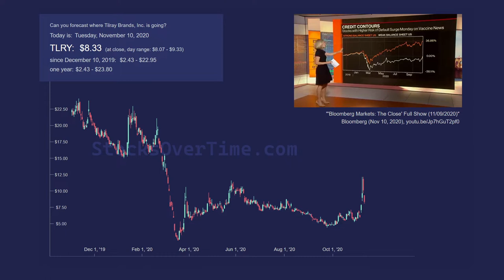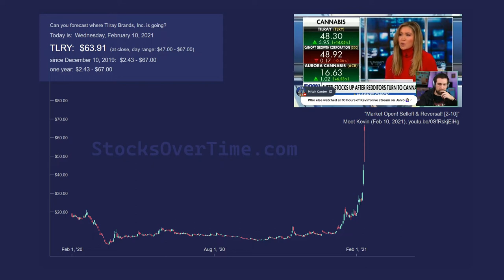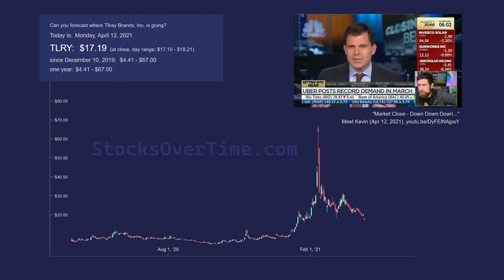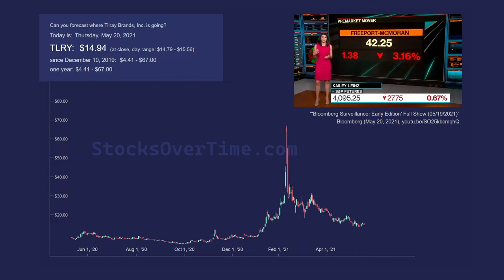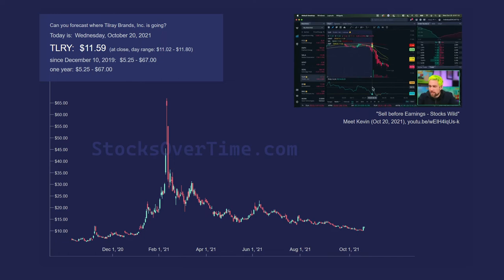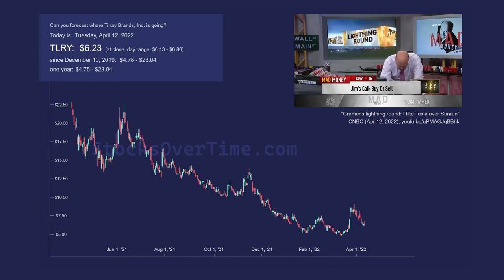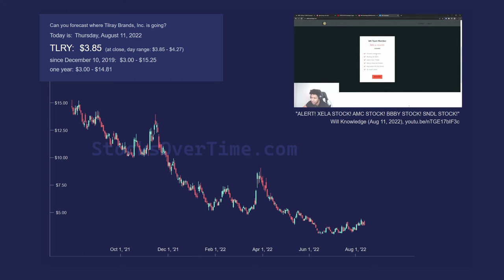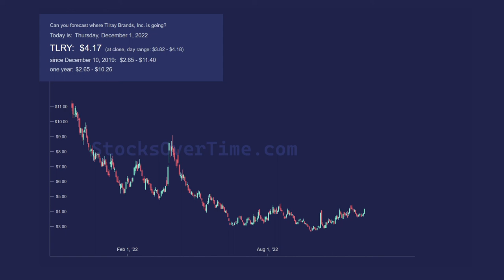Tilray stock craziness in 2021 - a fun StocksOverTime replay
Tilray stock (TLRY) had another crazy year in 2021, with a sizeable spike due to wallstreetbets triggering another short squeeze. (Or was it just due to retail traders jumping in when they saw TLRY was trending on Robinhood?)
Watch analysts make weed jokes, plus bits from a very interesting interview with the CEO!